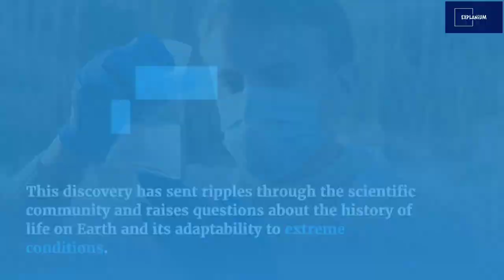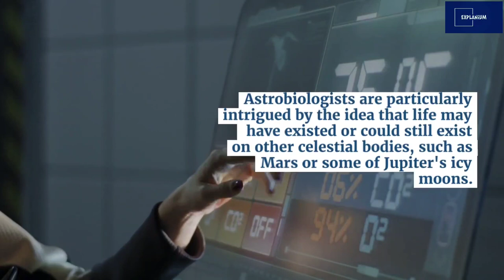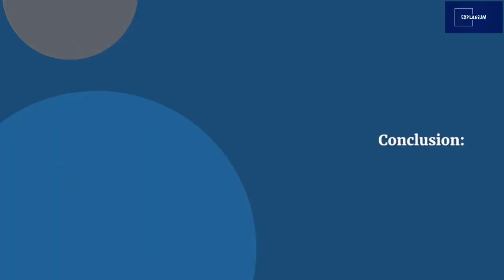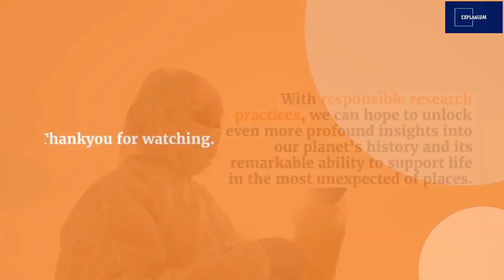600-Million-Year-Old Ocean Water from the Himalayas: Discovery of Frozen Microbes Reviving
Prepare to be amazed as we take you on an extraordinary journey through time and space in this captivating YouTube video! Join us as we explore the groundbreaking discovery by scientists from the Indian Institute of Science (IISc) - ancient ocean water trapped deep within the majestic glaciers of the Himalayas, dating back a staggering 600 million years!

In this thrilling video, we dive into the heart of the Himalayas, where a team of intrepid researchers embarked on an incredible expedition to the Nubra Valley in the Ladakh region of India. Witness the momentous moment when they unearthed the hidden secrets of the past, revealing the remnants of an ocean from the time of the supercontinent, Rodinia.

But that's not all – brace yourself for an even more astonishing revelation! Some of the frozen microbes, suspended in this ancient water, have miraculously come back to life after being dormant for millions of years. We delve into the fascinating world of these resilient microorganisms, discussing how they offer vital clues about early Earth's ecosystem and its ability to endure dramatic changes over geological epochs.

This captivating video also delves into the broader implications of this groundbreaking discovery. Join us as we explore how the findings have sparked excitement in the field of astrobiology, raising questions about the potential for life beyond our planet. We discuss how the study sheds light on the impacts of climate change on glaciers and polar ice, and the ethical considerations surrounding the revival and potential release of ancient microbes into the modern world.

Discover the significance of this awe-inspiring revelation and how it may reshape our understanding of Earth's history and the potential for life elsewhere in the universe. From the vast landscapes of the Himalayas to the microscopic wonders of ancient microbial life, this video will take you on a thrilling and educational journey like no other.

Don't miss out on this enthralling scientific expedition! Hit the play button now and be prepared to be astounded by the wonders of our planet's past and the potential for life in the farthest reaches of space.